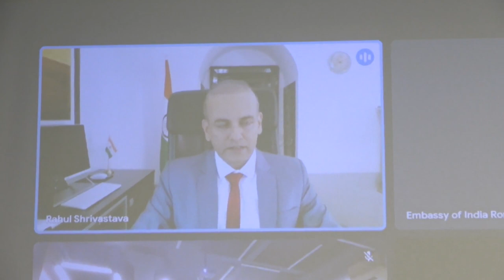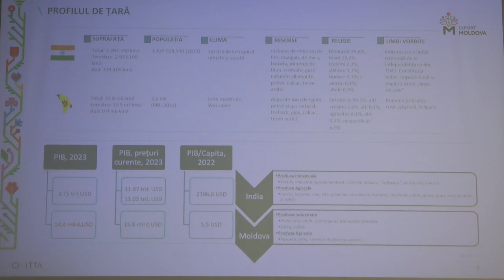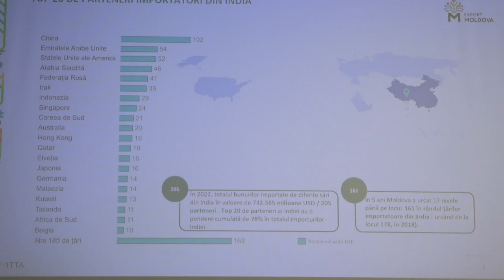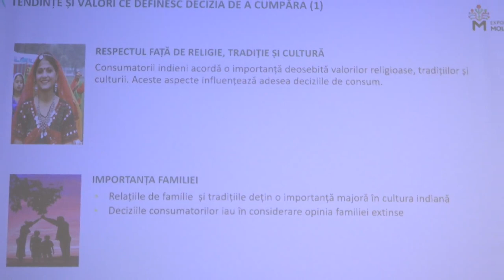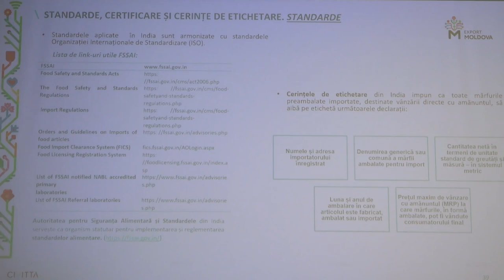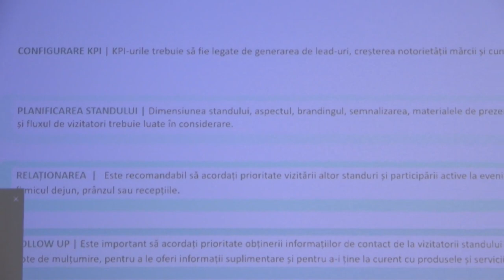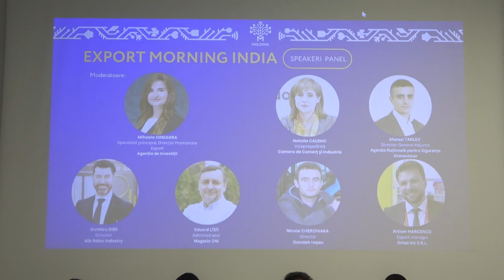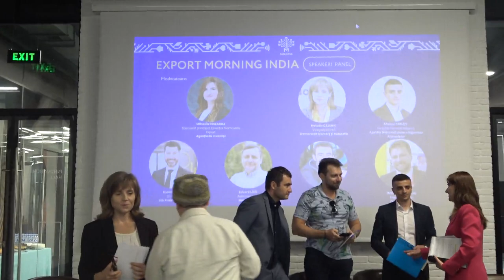Evenimentul „Export Morning. Piața de export: India”